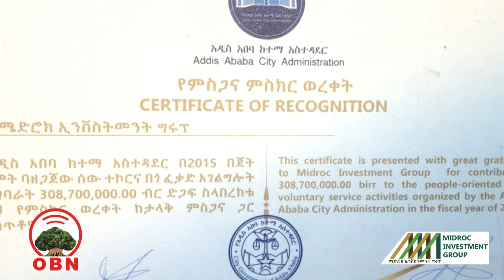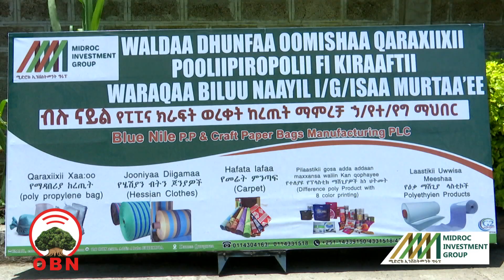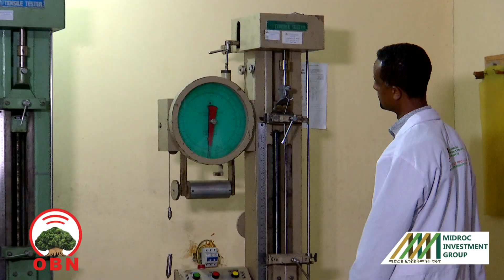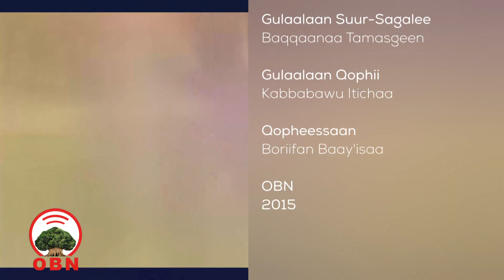Yeroo MIDROC, Qophiin yeroo MIDROC kun dhaabbata dhuunfaa MIDROC investment Group'f OBN qophaa'a.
Yeroo MIDROC, Qophiin yeroo MIDROC kun dhaabbata dhuunfaa MIDROC investment Group'f OBN qophaa'a.  Qophii keenya kanaanis Warshaa Blue Nile, irratti waan inni oomishu hamma oomishasaafi carraa inni namootaaf bane qulqullina oomishasaafi dhiheessiisaarratti sagantaan kun sirnaa'eera.